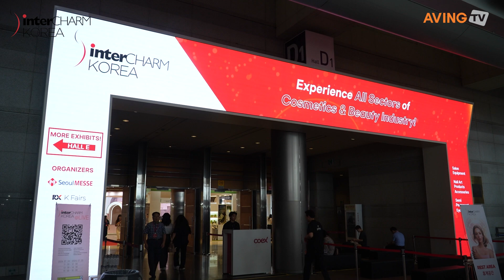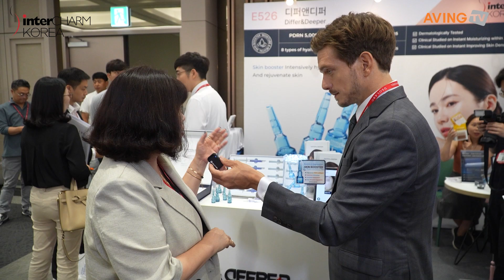더모멘트, 코스메슈티컬 브랜드 ‘디퍼앤디퍼’ 제품군 출품... “일본·동남아 집중 공략 계획”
더모멘트(THEMOMENT, 대표 안현주)는 오는 7월 24일(수)부터 26일(금)까지 3일간 서울 코엑스에서 개최되는 ‘2024 인터참코리아(InterCHARM Korea)’에 참가한다고 밝혔다.

더모멘트는 뷰티 화장품 브랜드 운영과 OEM·ODM·유통·수출에 특화된 전문기업으로, 국내 커머스 및 폐쇄몰, 인플루언서 공동구매 플랫폼 등 다양한 채널을 통한 특화된 서비스를 운영하며 글로벌 무역 허브를 구축하여 수출 판로를 개척하고 있다.

이를 통해 해외 20여 개국에 걸쳐 화장품, 건강기능식품, 의료기기 등을 수출하는 사업을 운영하고 있다. 기획, 제조, 디자인, 마케팅, 유통 등 토털 솔루션을 통해 ‘원스톱 비즈니스’ 서비스를 제공함으로써 K-뷰티의 대표적인 회사로 거듭나고 있다는 게 관계자의 설명이다.

이번 전시회에서는 코스메슈티컬 브랜드 ‘디퍼앤디퍼(Differ&Deeper)’ 제품군을 소개할 예정이다.

전문 임상 기관 KSRC를 통해 수분 17겹 투과 인체적용시험을 완료한 ‘세라루로닉 워터 코어 크림’에는 자체 개발한 세라마이드와 10종 히알루론산 성분을 배합한 ‘세라루로닉™’이라는 보습 시너지 원료가 함유됐다.

더불어 해당 제품에는 스쿠알란이 함유되어 있어 모공을 막지 않고 피부의 유수분 밸런스를 돕는다는 점이 특징으로 꼽혔다. 이를 통해 피부 과잉 피지를 조절한다는 것. 아울러 식약처에서 인증받은 미백·주름 이중 기능성 수분크림으로, 몇 번을 덧발라도 뭉치지 않는 수분 베이스 제형이다.

차세대 리포좀 공법을 적용해 피부 흡수율을 높인 ‘모이스처&리바이탈 스킨 부스터’는 2ml 소용량 앰플 14개 구성으로 제작됐다. PDRN 5,000ppm 함유 등 주사 용액과 동일한 제형에 촉촉한 수분감이 느껴지는 사용감이 장점으로 꼽힌다. 이 역시 인체적용시험을 거쳐 피부 2.5mm 속 수분량(즉각적) 개선, 피부 치밀도(즉각적·일시적) 개선 효과를 확인한 것으로 알려졌다.

'엑토자일렌™ 퍼밍 밴드 크림’은 디퍼앤디퍼가 개발한 독자 원료 엑토자일렌(엑토인+프로자일렌)™ 콤플렉스를 함유했다. 현미경 관찰 시 보여지는 실타래 형태의 밤(Balm) 타입 탄력 크림으로, '열 활성화' 공법을 적용해 피부 탄력을 증대한다고 회사 측은 강조했다. 손바닥 온기를 이용하여 내용물을 녹여낸 후, 피부에 꾹꾹 누르듯이 사용하는 점이 특징적이다. 또한 덧발라도 뭉치지 않는 점도 장점이다. 마찬가지로 안면 탄력 리프팅 관련 인체적용시험을 완료했다.

이외에 홈 케어 에스테틱 크림 마스크 2종도 함께 선보인다. ‘스카이 워터링 크라이오 크림 마스크(수분·진정)’ 및 ‘핑크 리프팅 업 토닝 크림 마스크(미백·탄력)’으로 구성된 해당 제품은 여드름 압출, 피부과 시술 이후 실제 사용되는 루틴 그대로 홈 케어로 할 수 있는 워시 오프 타입의 크림 마스크이다. 제품을 필요 부위에 레이어링해 사용 가능하다.

프랑스산 해양심층수(스카이)·프랑스산 다마스크장미꽃수(핑크) 및 피부에 보습력을 제공해주는 히알루론산이 공통 함유됐다. 더불어 벤토나이트, 실리카 성분이 피부 노폐물을 제거하며, 임상 시험을 거쳐 즉각적인 속 수분(스카이)·피부 톤(핑크) 개선을 확인했다고 회사 측은 설명했다.

더모멘트 측은 “자사의 총매출은 91.7억이며 그중 수출액은 76억으로 해외 실적이 높은 회사다. 자사는 베트남의 알라하와 코지코를 통해 주로 수출하고 있다. 현재 자사 브랜드의 주력 제품인 디퍼앤디퍼는 10여 종을 개발하여 국내 판매 및 수출을 하고 있으며, 2024년부터는 10여 종의 신제품을 새로 개발하여 일본과 동남아시아 국가에 집중적으로 공략할 계획”이라고 밝혔다.

이어 “수출 생산량을 맞추기 위해 월간 생산량 7,000,000~8,000,000개가 가능한 생산 설비를 갖춘 협력업체와 계약해 자체 브랜드를 제조 생산하고 있으며, 추후 자체 공장을 설립하거나 M&A를 통해 자체 생산 시스템을 구축하여 수출량을 안정적으로 확보할 것”이라고 전했다.

한편, 올해로 22회째를 맞이하는 ‘2024 인터참코리아’는 서울메쎄와 리드케이훼어스가 공동으로 주최하며, 매년 산업통상자원부의 인증을 받는 글로벌 뷰티 무역 전문 전시회다. 매년 50여 개국에서 3,000여 명이 넘는 바이어가 내방해, 해외 바이어가 직접 찾는 글로벌 전시회로 성장했다는 평가를 받고 있다. 특히 이번 인터참코리아는 글로벌 퍼스널 케어 원료 전시회인 ‘인코스메틱스 코리아(in-cosmetics Korea)’와 동시 개최해 화장품 원료부터 완제품까지 한자리에서 만나볼 수 있다.